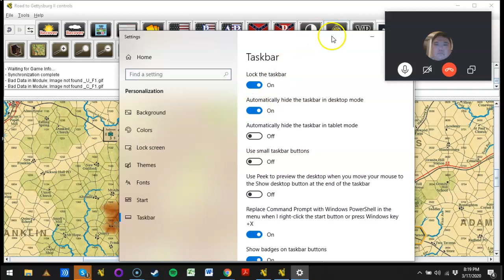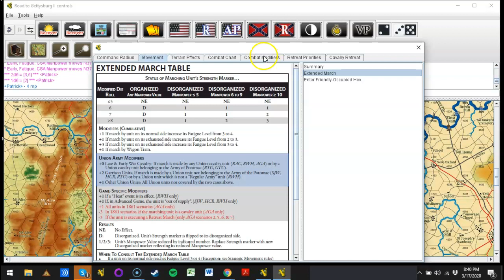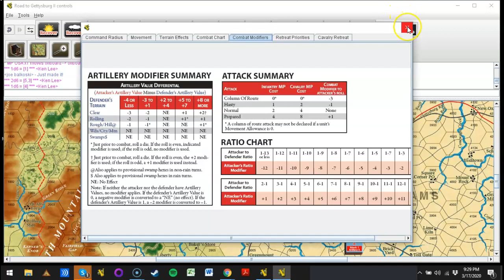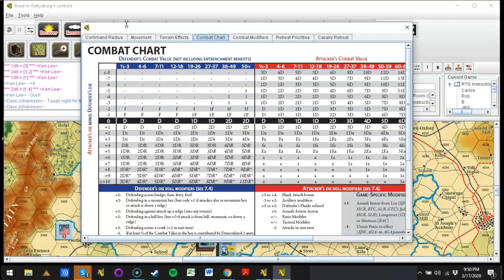GCACW Live - Roads to Gettysburg II: Lee Strike North - Scenario 4: The First Day of Gettysburg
This is the first recording of live instructional play of the Great Campaigns of the American Civil War series.  It features the First Day of Gettysburg scenario from Roads to Gettysburg II: Lee Strikes North.  Patrick Pence is playing the CSA and Kenneth Lee is playing the USA.

0:00          Patrick's  Introduction / Bio
1:50          Ken's Introduction / Bio
7:15          Session goal for spectators
7:52          Future game development update from Joe Balkoski
12:12       Scenario Introduction, CSA Objectives, and Strategic Goals
15:36       Union Objectives and Strategic Goals
16:45       Game Begins
1:26:00    Game Ends and Final VP tally;  Closing Thoughts